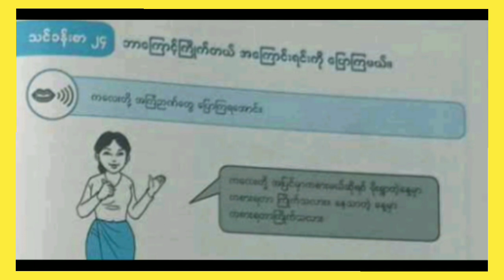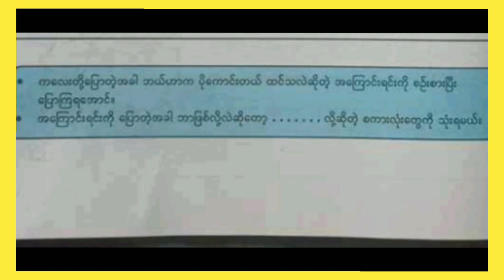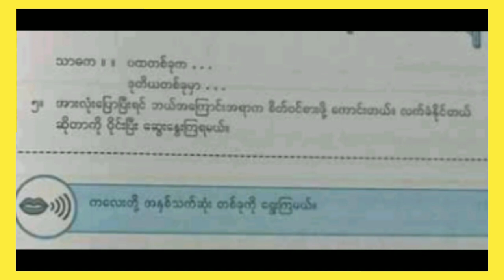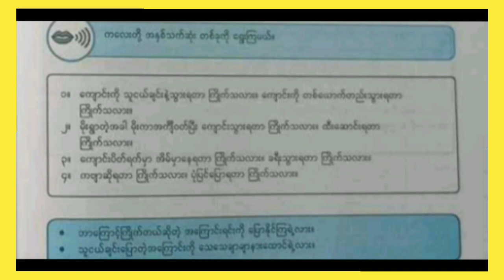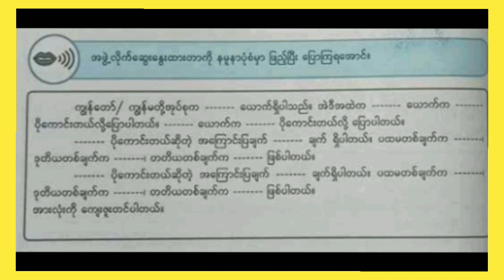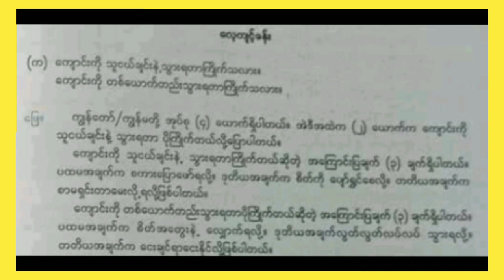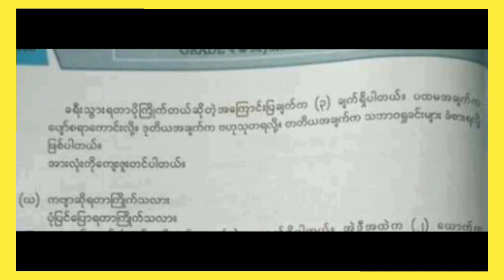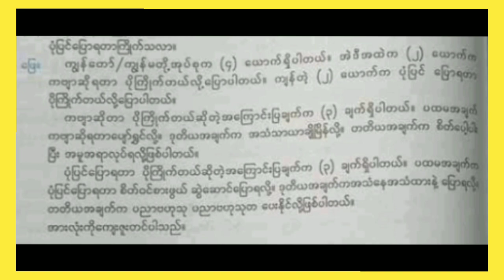Grade 4 Myanmarsar, Unit 24,Day 24, Topic (ဘာကြောင့်ကြိုက်တယ်အကြောင်းရင်းကိုပြောကြမယ်)